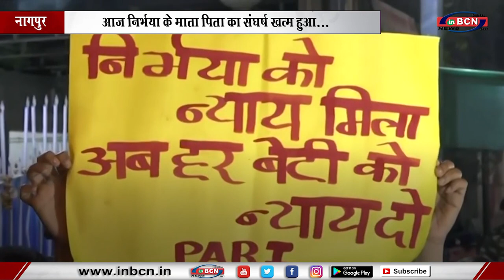आज निर्भया के माता पिता का संघर्ष खत्म हुआ...